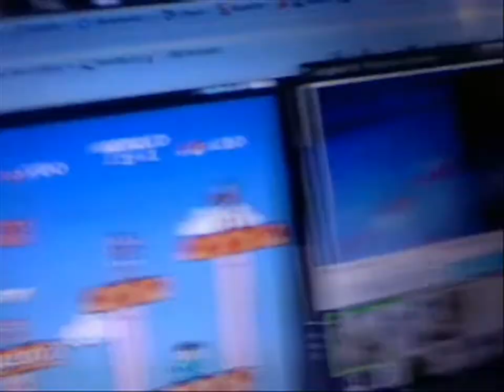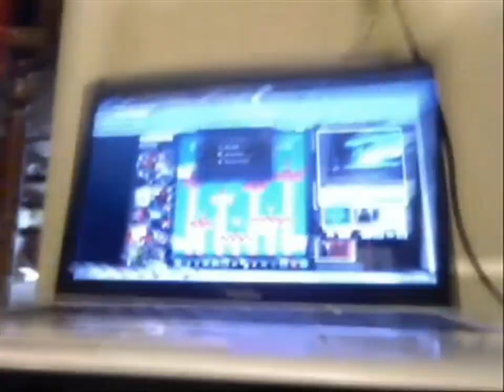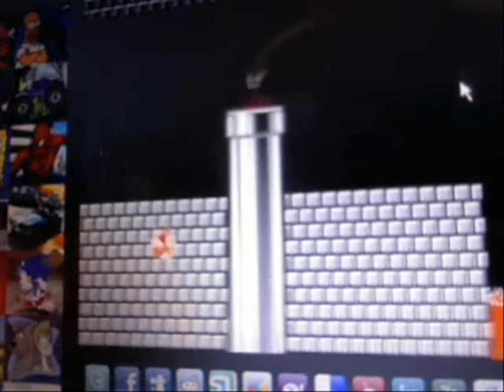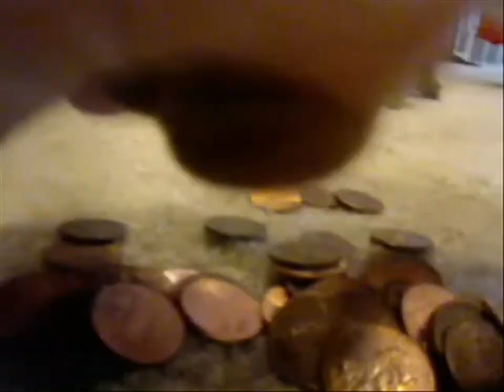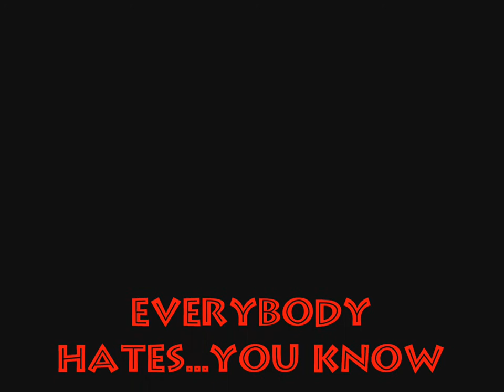Everybody Hates.....You Know (SMP Movie)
Toad returns to the castle, and Yoshi has fun with him.

Super Mario Bros Crossover is owned and copyrighted by Exploding Rabbit and Jay Pavlina.